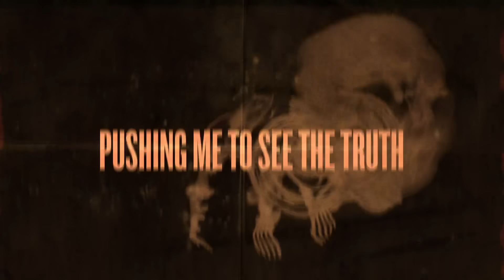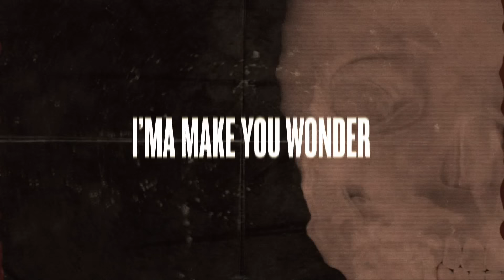The Score - In My Bones (Lyric Video)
The Score – “In My Bones” (Official Lyric Video)
Taken from the Stay EP

Directed by: Shan Dan Horan

Music video by The Score performing In My Bones (Lyric Video).